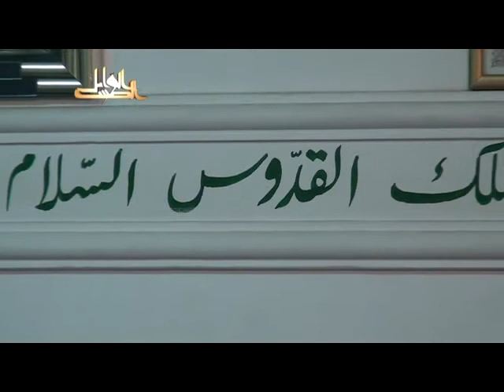بهجة النفوس وتحليها بمعرفة مالها وما عليها- لفضيلة الدكتور يسري جبر الأزهري 2013 07 12